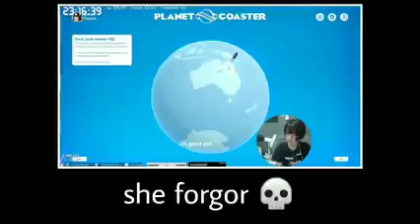i wonder where it is? 🤣